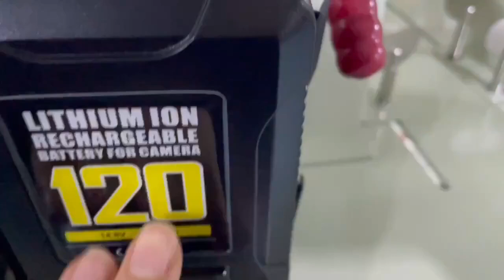aputure 300d v mount battery manufacturer,blackmagic v mount battery factory,